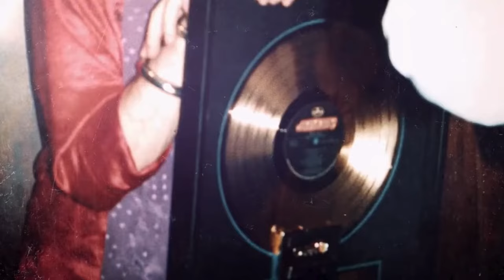THANK YOU, GOODNIGHT: The BON JOVI Story | Tráiler Oficial SUBTITULADO | Star+ | Docuserie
"Tengo una historia que contar".

Mira "Thank You, Goodnight: The Bon Jovi Story" el 26 de abril en Star+.

SINOPSIS

"Thank You, Goodnight: The Bon Jovi Story" se une a la banda en febrero de 2022 y sigue su viaje en tiempo real con sus altibajos mientras intentan trazar su futuro.
Por muy emocionante que sea la historia de un talento único en la vida, es aún más raro que una leyenda como Jon Bon Jovi deje que el mundo entre en sus momentos más vulnerables mientras él todavía los vive.
Cuarenta años de videos personales, demos iniciales inéditos, letras originales y fotografías nunca antes vistas que narran el viaje desde los clubes de Jersey Shore hasta los escenarios más grandes del planeta.

La docuserie, de 4 episodios y dirigida por Gotham Chopra, también incluye entrevistas con todos los miembros originales del grupo, incluido Sambora, quien dejó la banda en 2013.